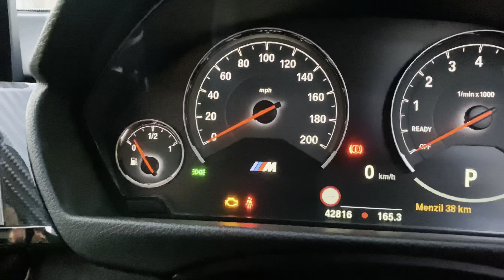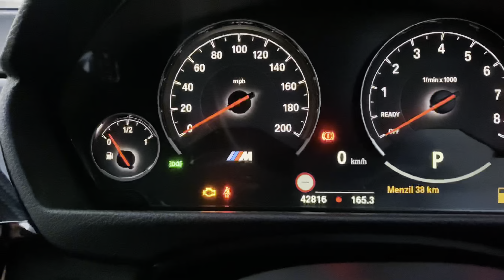Bmw M3 stage2+ 😈 560hp/720Nm with full exhaust system 🧨